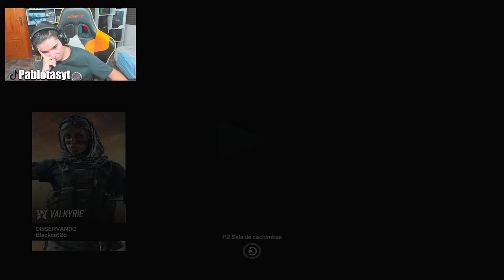ASI ES el NUEVO SISTEMA de BANEO de MAPAS en PARTIDA | RAINBOW SIX SIEGE | Brutal Swarm | Pablotas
⏩En este Gameplay de Rainbow six siege en Brutal Swarm: ASI ES el NUEVO SISTEMA de BANEO de MAPAS en PARTIDA

► ¡Sígueme!